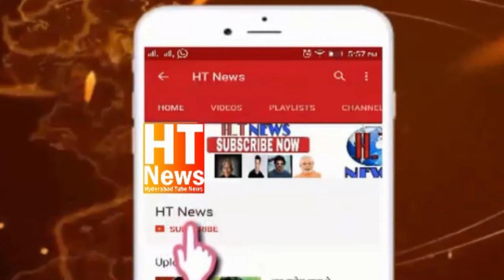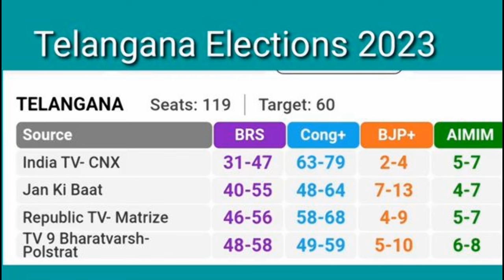Yakuthpura Recorded Low Polling Percentage All Exit Polls Given Edge to Congress in Telangana